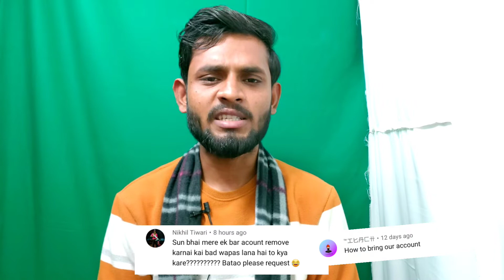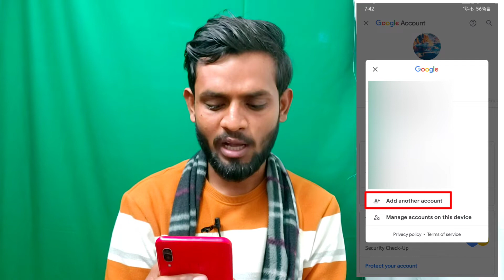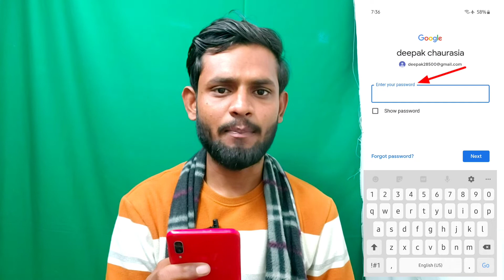How to Recoverd Free Fire Removed Payment Method Email id | recover free fiee Payment method email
🔗Hey, I just won some amazing scratch cards on Amazon Pay! You can too. Try your luck now.

🖇️ Downlode Coin Dcx And Get Free Rs 100 Bitcoin

My Boya Bym1 Mic ,

My Tripod,

My Dell Laptop ,

Vivo Best Phone ,

Samsung Best Phone ,

Best Wall Emoji ,